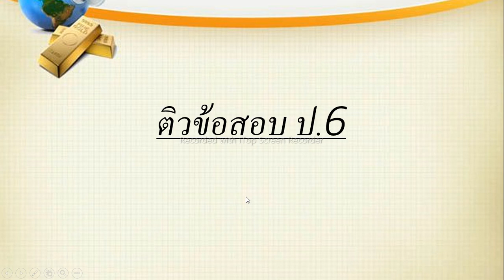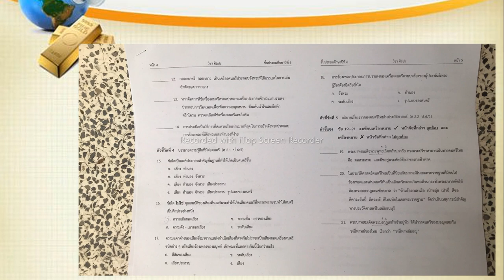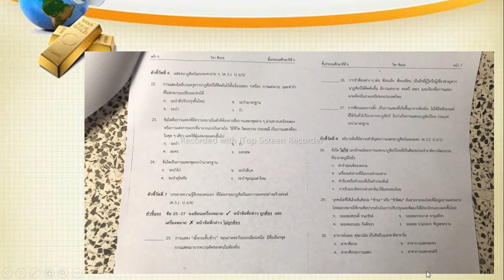วิชาดนตรีติวข้อสอบ โดยครูจุฑารัตน์ กั้นเกตุ วันที่ 15 ธค 64